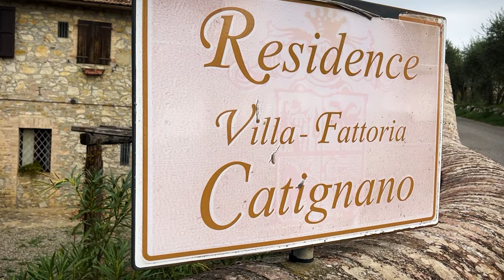Siena Wedding Italy Villa Catignano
Esra and Yosbany Wedding

@DronePermission production